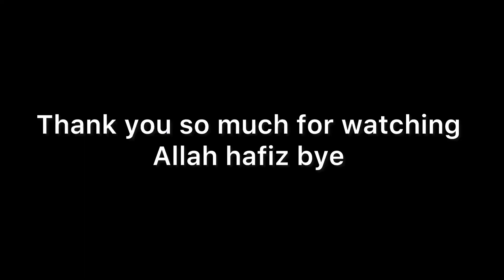A day in the life of Pashtun in Pakistan 🇵🇰. Village life of Pashtun in Pakistan 🇵🇰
Daily vlogging in village
Morning to evening routine in village Karak
Morning to evening routine in Karak city
Hard working for umrah
Village life vlogs
Daily life of villager
Daily vlogs in vlogs
Khattak vlogs
Activities in village
Village daily life sharing
Gaon ki zindagi
Gaon ki khobsorti
Gaon k zamindar
Gaon k vlogs
Gaon k log
Pakistani village life
Pashtun village lifestyle
Khattak village lifestyle
Daily vlogger in karak city
A day of my life in karak city
A day of my life in bannu city
Bannu city
Pashtun of Pakistan 🇵🇰
Pathan in Pakistan
Pathan village life
Pashtun village life
Exploring the beauty of latamber mila